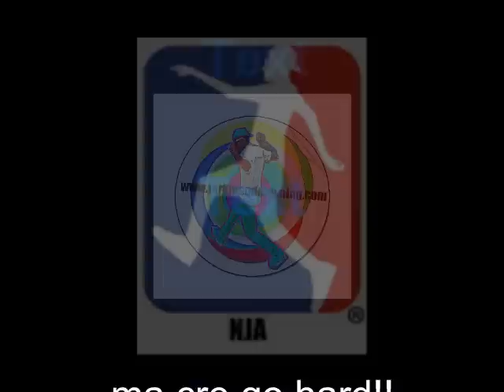My crew Goes Hard (ranger$ contest)Rangers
my crew goes hard BY JC COMICS